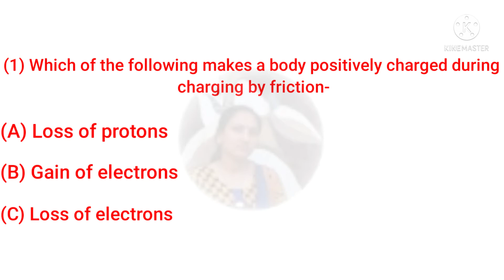Some questions on Some Natural Phenomena#Science#Shorts#Short#youtubeshorts#Class8